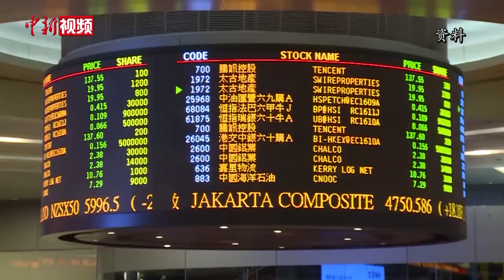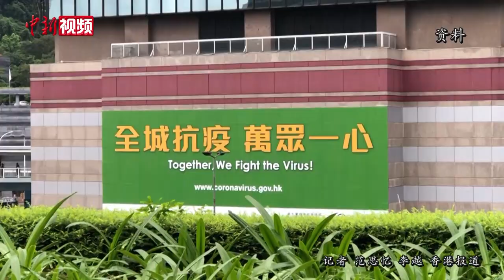梁振英：2021年全国两会如期举办 本身就很了不起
作为“十四五”开局之年国家政治生活中的一件大事，2021年全国两会将于3月初在北京如期举行。日前，全国政协副主席、香港特区前任行政长官梁振英在香港接受中新社记者专访时表示，过去一年，新冠疫情肆虐全球，对全球政治经济产生了巨大冲击，在这样的背景之下，中国能如期举行全国两会，本身就是对过去一年抗疫成果的最好体现。